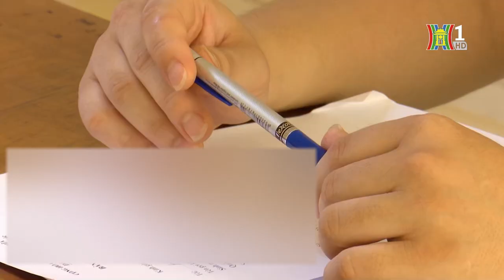Bắt giữ nam thanh niên mua bán trái phép ma túy | Tin tức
Công an quận Ba Đình đã tạm giữ hình sự đối tượng Nguyễn Trung Hiếu (SN: 2002, HKTT: xã Kim Phú, TP Tuyên Quang, tỉnh Tuyên Quang) để điều tra về hành vi mua bán trái phép chất ma túy.